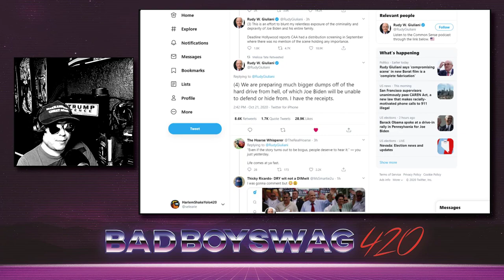The Laptop From Hell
"NO MALARKEY"